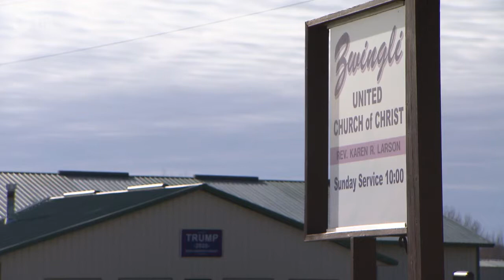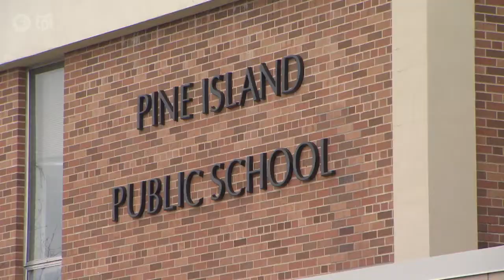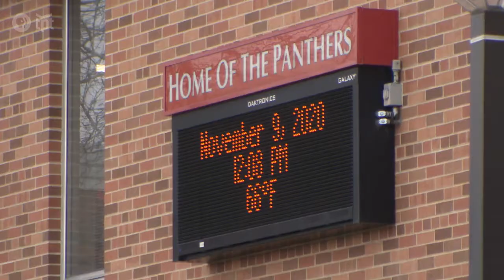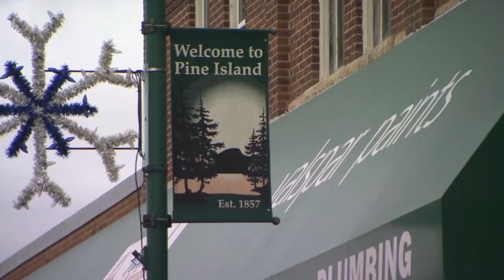Racism in Rural American | Part 2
Randy Hoffman farms in the same southeastern region of Minnesota that his Swiss great-grandparents farmed after they arrived in America. This summer, he participated in an anti-racism class through his church.